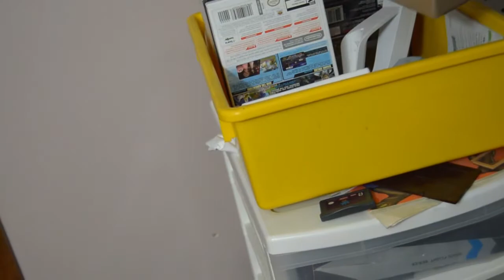UNBOXING VIDEO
Kaboose gets a box and unboxes it.